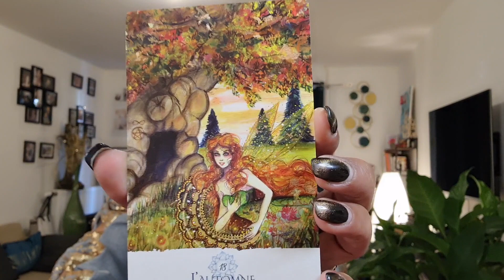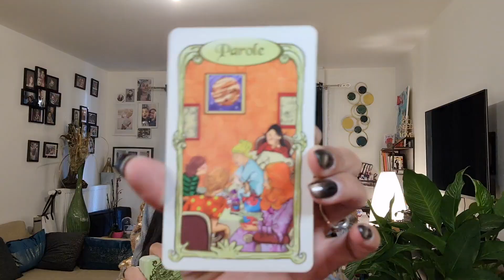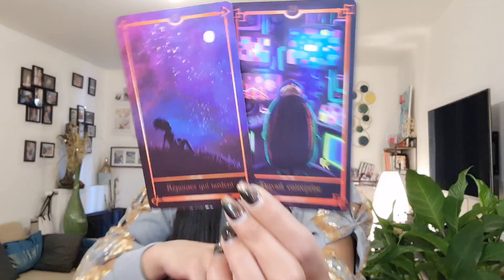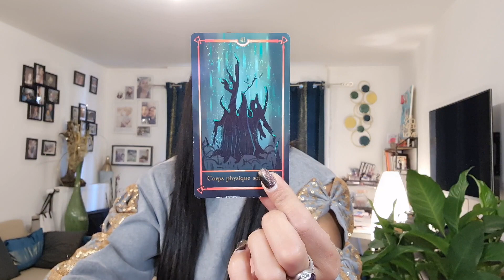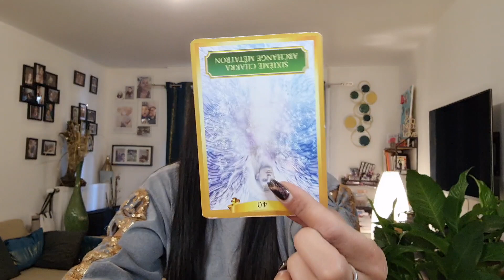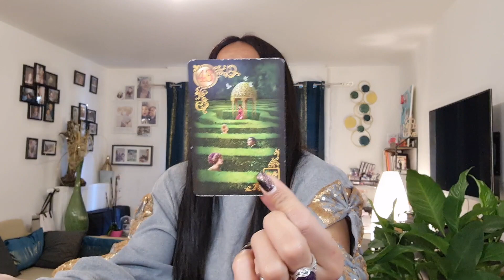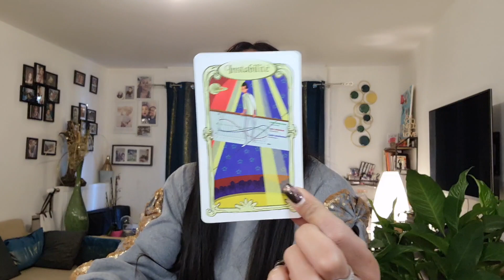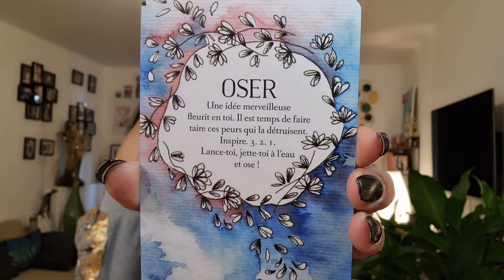♋️ Cancer Mars 2021 ♋️ Tu récoltes les fruits de ton travail 😉🎊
Cancer Mars 2021 - Taroscope semaine par semaine

Bonjour et énergie du mois - 00:00
Cartes qui sautent et guidance - 02:47
Semaine 1 - 11:28
Semaine 2 - 14:48
Semaine 3 - 18:05
Semaine 4 - 23:21
Carte supplémentaire - 28:20
Réponse Angélique - 28:58

Taroscope mensuel - Semaine par semaine. N'hésites pas à t'y reporter chaque semaine pour voir ce qui t'attend.

Retrouve dans cette vidéo toutes les énergies de ton mois, les choses qui risquent d'arriver et prends bien en compte les conseils que les Guides m'envoient.

Ton horoscope par le biais des oracles te permet de faire attention à certaines choses et éviter des erreurs afin de faire en sorte que ta vie se passe de la meilleure manière possible.

Vanessa.